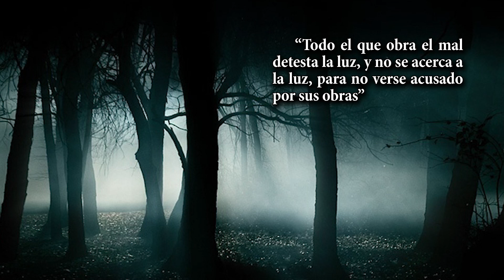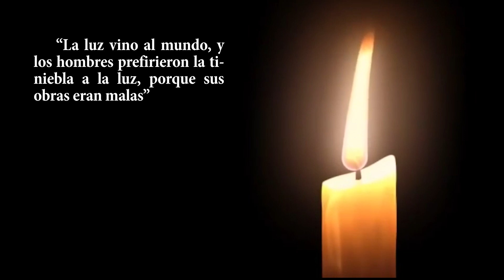¿Cuál es el papel de la Navidad en la historia de la humanidad?